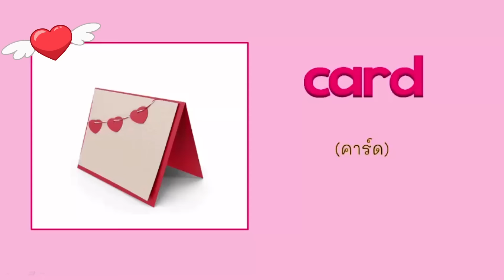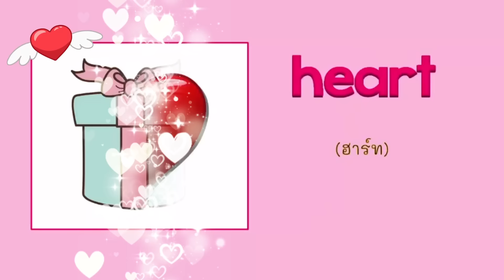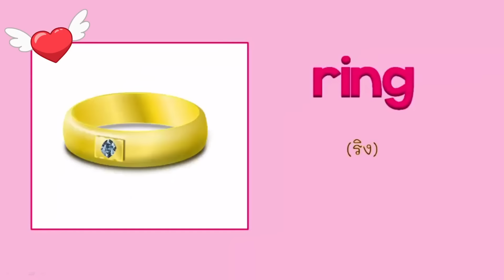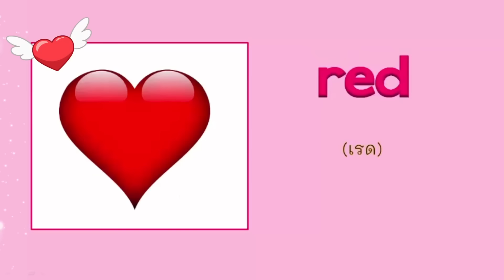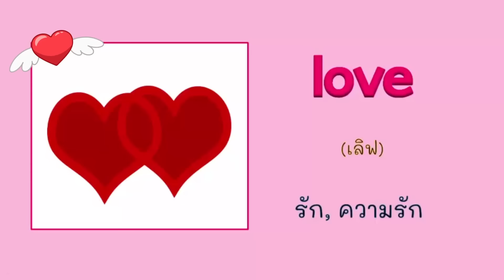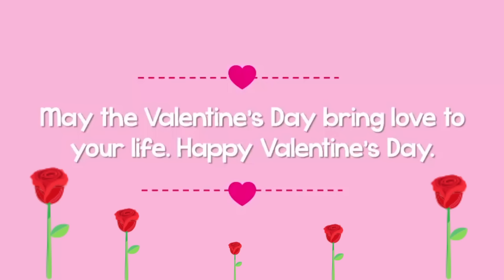Valentine’s Day l คำศัพท์เกี่ยวกับวันวาเลนไทน์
คลิปนี้มาในธีมหวานๆ กับวันวาเลนไทน์ที่ใกล้จะถึงค่ะ มีคำศัพท์อะไรที่เราจะเจอในวันนี้บ้าง ไปดูกันเลยค่ะ
อยากรู้เกี่ยวกับเรื่องอะไร คอมเมนท์มาใต้คลิปได้เลยค่ะ